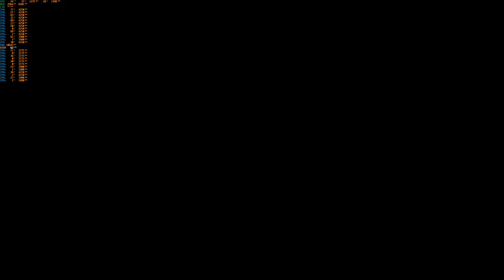Mass Effect 3 4K PC Version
Live Stream is in 4K at 60p Frames and 54000Kbit/s = 54 Megabit = 6,75 Megabyte. H.264
Gaming PC Specs:
Nvidia RTX Titan Driver Version 436.48
AMD Ryzen 9 3900X
G.Skill F4-4600C19D-16GTZKK Trident Z
Gigabyte X570 Aorus Xtreme  BIOS Version F5b